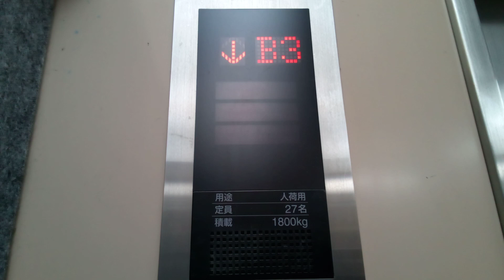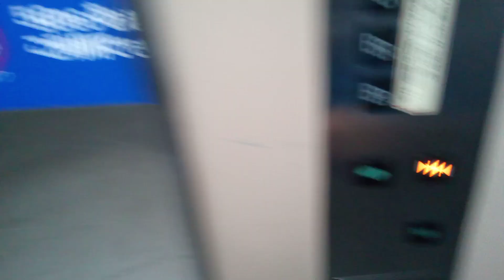三菱エレベーター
いよてつ高島屋駐輪場にあります。まだ未更新のままで運転しています。機種はアクセルAIです。方式は機械室あり油圧式です。
メーカー:三菱
設置年:2001年
定員:27名
積載:1800kg
キャンセル機能:あり
アナウンス:あり (気配りアナウンスのみ)
戸閉ブザー:あり (電子音チャイム)
到着ベル音:あり (電子音チャイム)
ボタン確認音:なし
停止階:B3.B2.B1.1
停止可能階:B3.B2.1
撮影:NEC LAVE Tab E 8HD1 PC-TE508BAW (2024年3月10日撮影)